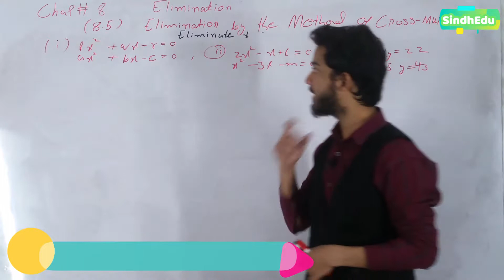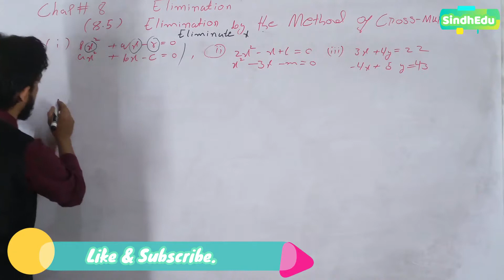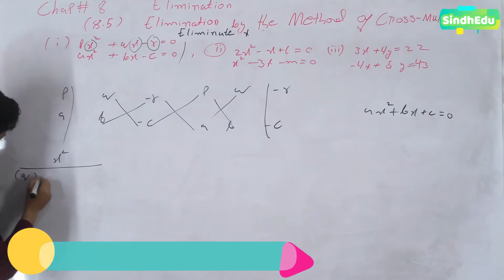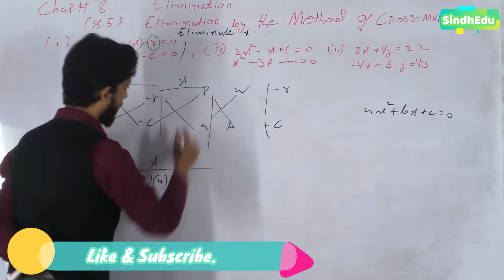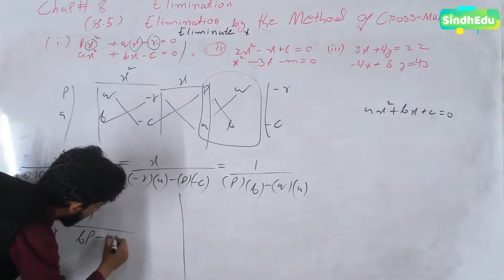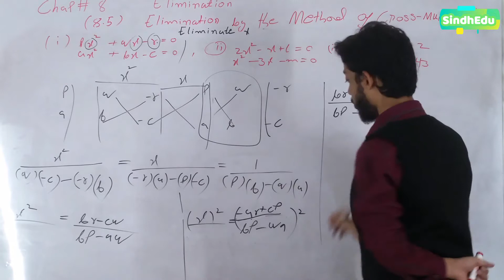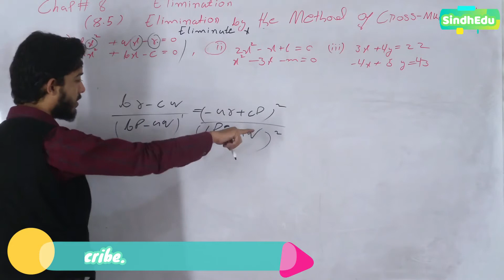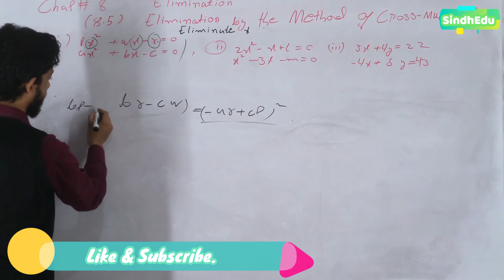Elimination by using of Cross Multiplication | Method | Topic 8.5 Hindi | Urdu | part 1/3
Elimination by using Cross Multiplication | Method | Topic 8.5 Hindi | Urdu | part 1/3

Aoa in this video we learn about Elimination by using of Cross Multiplication Method to solve a equations with Question And examples

 all confusion are clear , we learn about Algebraic In Urdu/Hindi, Algebraic Expression

SindhEdu

Elimination Urdu/Hindi, Sindh Board, Punjab Board